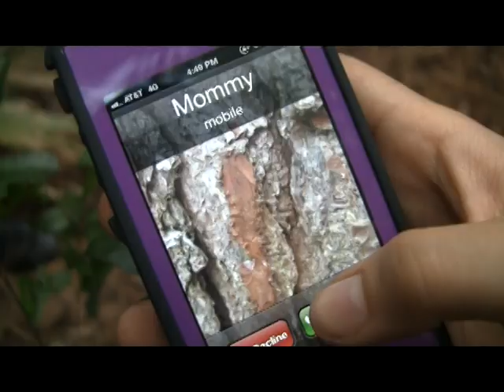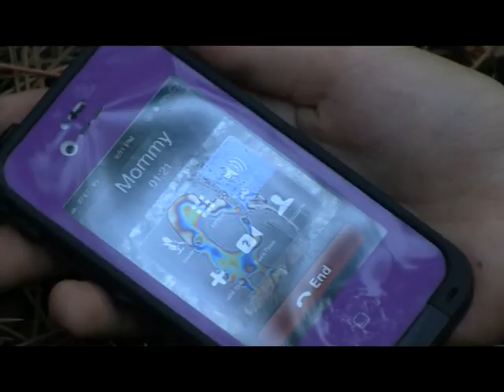Theatre Etiquette Video- Troupe 5244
Rockledge High School Drama Department's 2013 video submission for the Florida State Thespian Festival- Common rules intertwined with the Hunger Games.